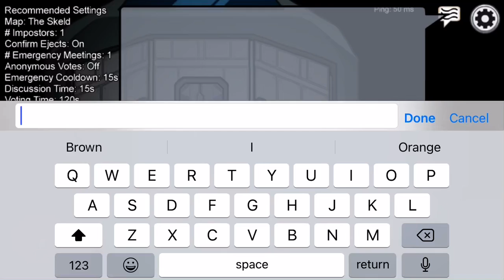this video WILL have comments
I know among us is dead but I decided to record there lmaooo